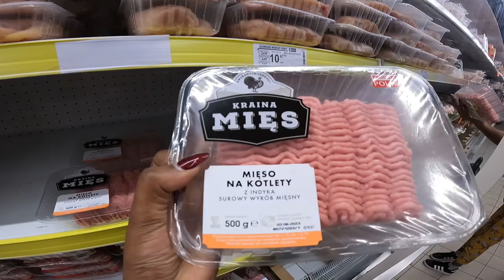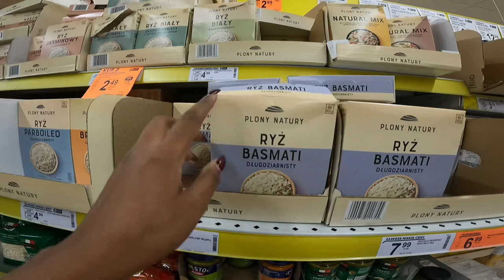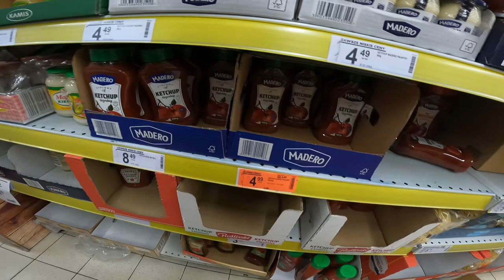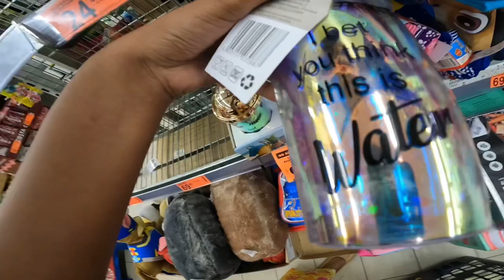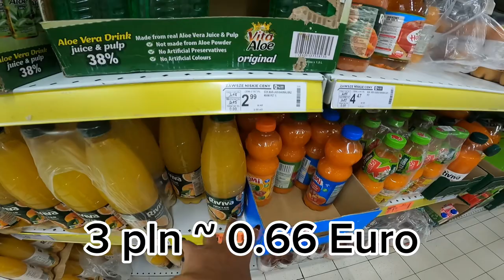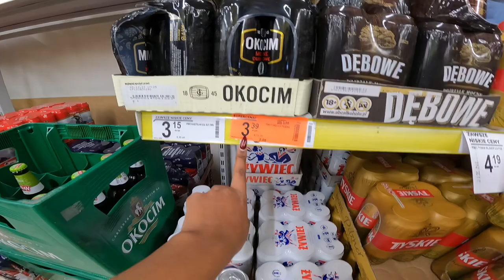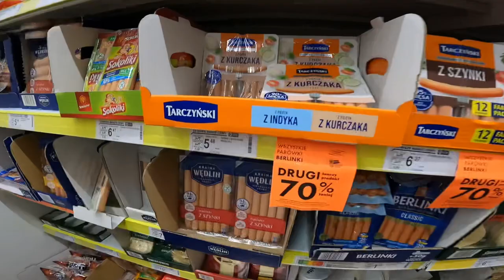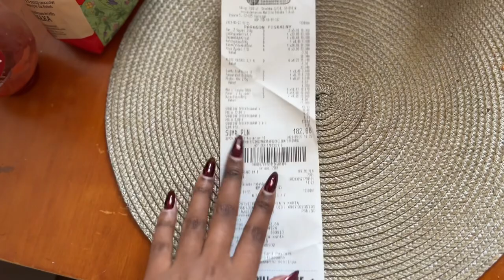GROCERY SHOPPING IN POLAND | FOOD PRICES IN POLAND 2023| BIEDRONKA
Hello guys!!

Join us on a fascinating journey through grocery shopping in Poland! Discover the incredible variety of food products at Biedronka, one of Poland's popular supermarket chains. From fresh products to international favorites, we explore the shop and reveal the affordable food prices in Poland

THIS IS HOW I GOT A FULL TIME JOB IN POLAND | WORKING IN POLAND | JOBS IN POLAND